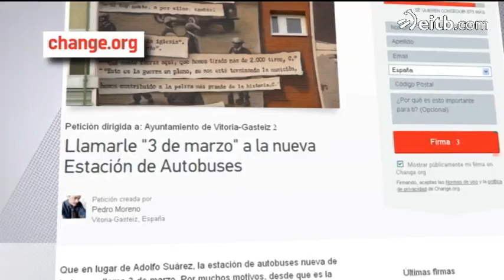La estación de autobuses de Gasteiz llevará el nombre de la ciudad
El alcalde Javier Maroto ha rectificado, y la estación no se llamará Adolfo Suárez. La propuesta había encendido la polémica, porque no había sido consensuada.